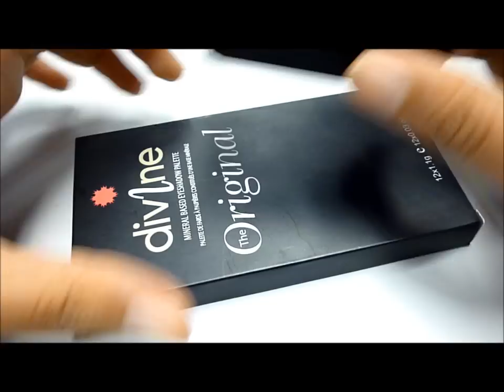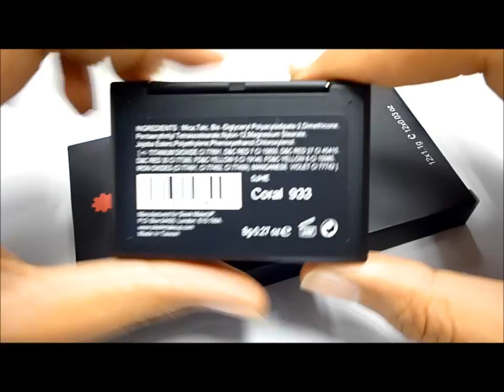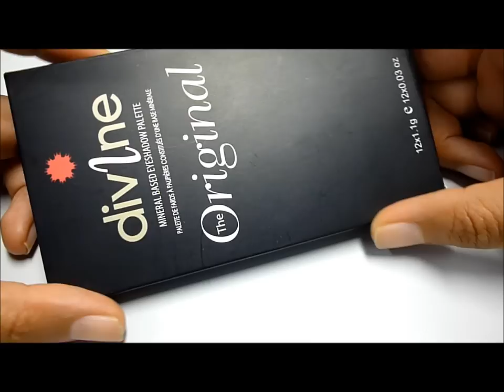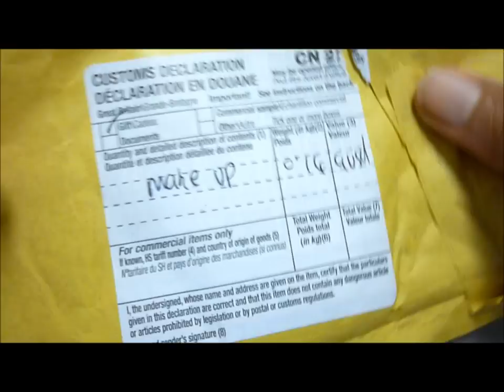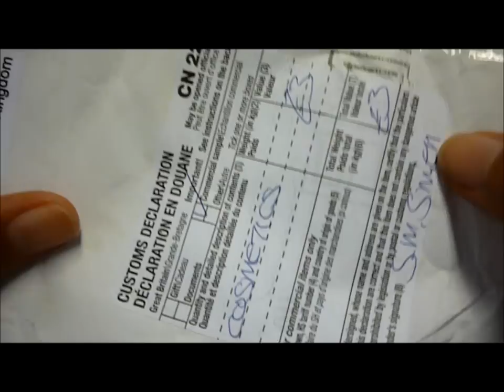เห่อ Sleek MakeUp จาก ebay.com